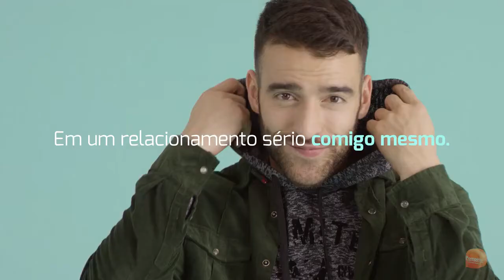Pompéia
Atriz: Cláudia Kramer